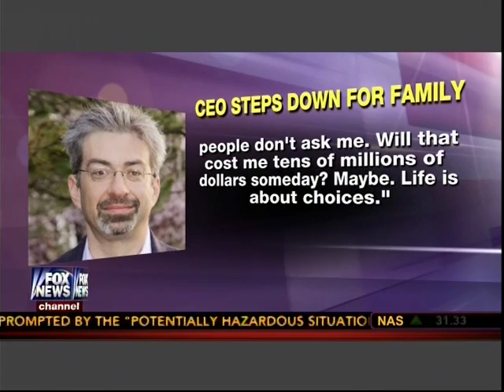Male CEO Quits Job To Spend More Time With Family.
Male CEO Quits Job To Spend More Time With Family. Analysis with NY Criminal Defense Attorney David Schwartz, Partner at Gotham Government Relations on Fox 8/8/14